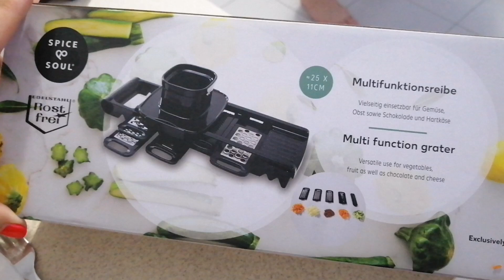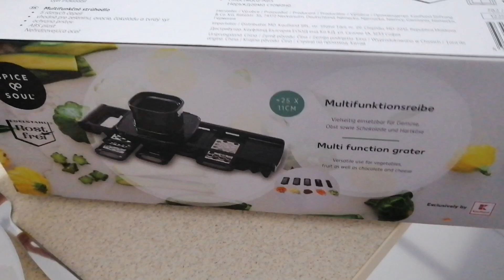Ce mănânc într-o zi? X5 zile |Slăbesc mâncând ❤️ | Mesele săptămânii